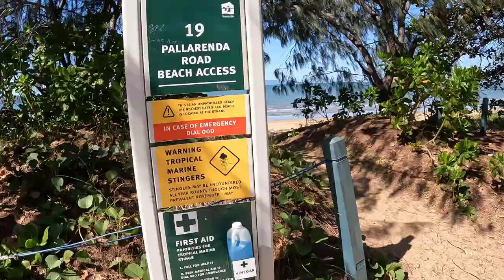Pallarenda Park Beach Qld ⛱️